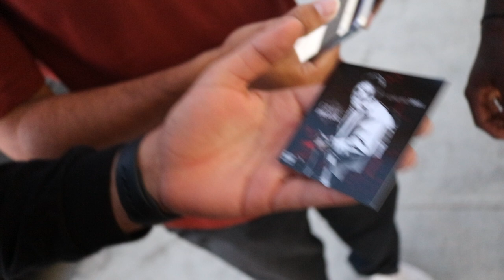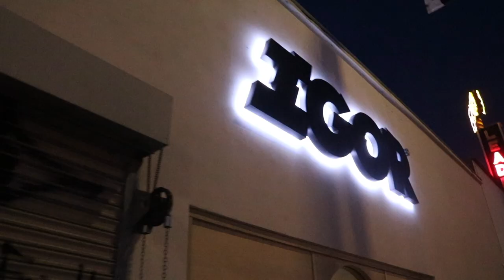Fairfax & Melrose at 8pm |LA BOUND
Went to LA. Melrose & Fairfax after 8pm.